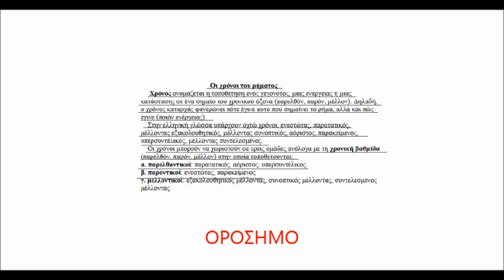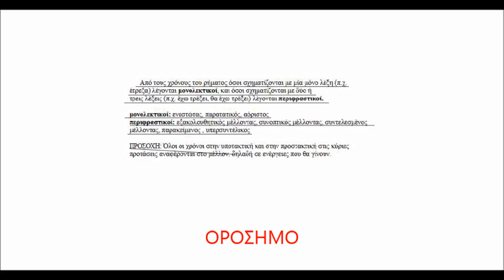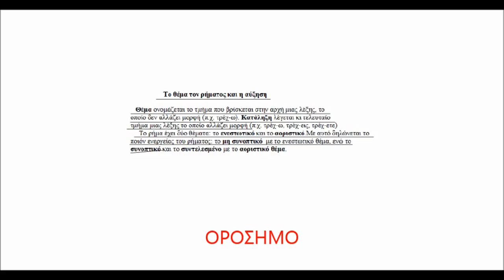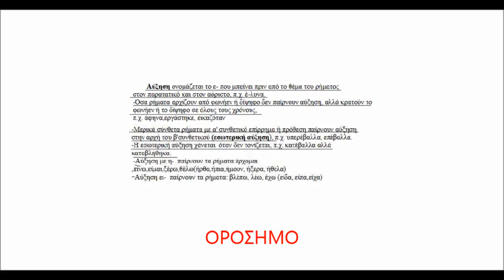Β.1.4 ΓΛΩΣΣΑ Β ΓΥΜΝΑΣΙΟΥ ΕΝΟΤΗΤΑ 2 β τα είδη των συνθέτων ΟΡΟΣΗΜΟ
ΓΛΩΣΣΑ Β ΓΥΜΝΑΣΙΟΥ ΕΝΟΤΗΤΑ 2 β τα είδη των συνθέτων ΟΡΟΣΗΜΟ